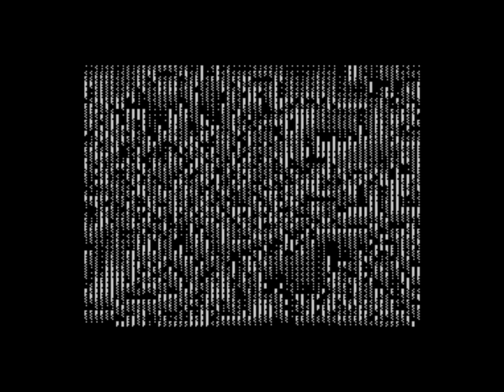ZX Spectrum 128k: "Crazy" Demo (2019)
This demo runs on any of the 128k machines. It is made by g0blinish and you will need DivMMC (The program SAMdisk can change .SCL to .TRD) or Beta Disk 128 to run it, or you can make a .SNA og .Z80 snapshot of it in an emulator and it will work just fine on your 128k machine.